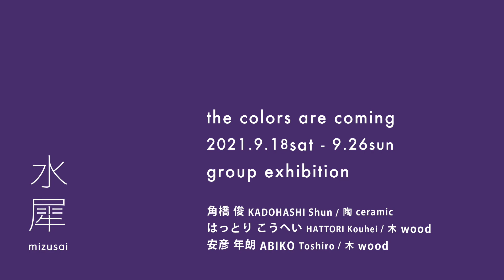"the colors are coming" at mizusai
東京蔵前のギャラリー水犀での3人展の紹介です。
角橋 俊 KADOHASHI Shun / 陶 ceramic
はっとり こうへい HATTORI Kouhei / 木 wood
安彦 年朗 ABIKO Toshiro / 木 wood